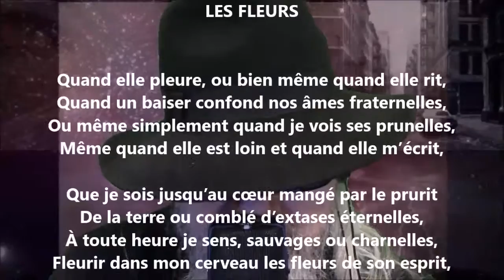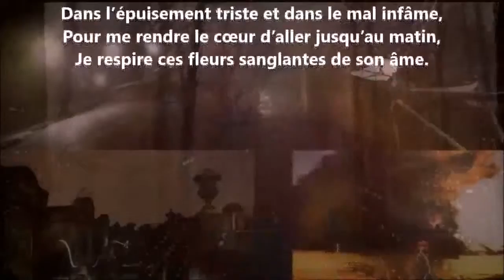Les fleurs - Adelphe Froger lu par Yvon Jean